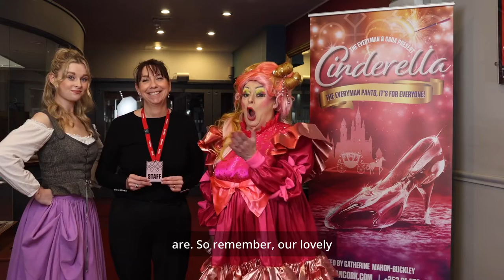Welcome Guide to The Everyman, Cork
Welcome to The Everyman! Here’s what to expect when you come to see a relaxed performance at our theatre.